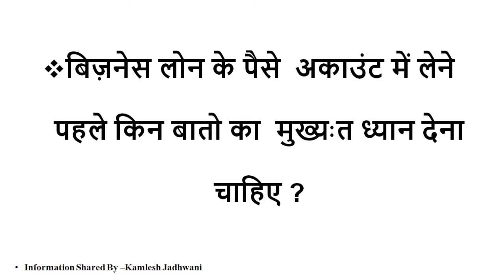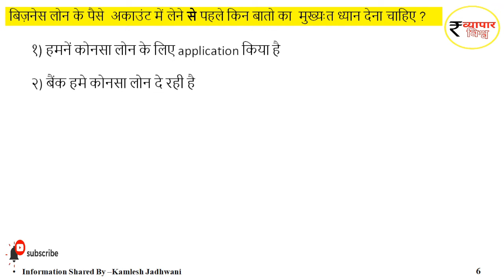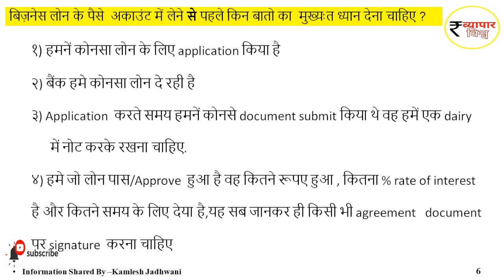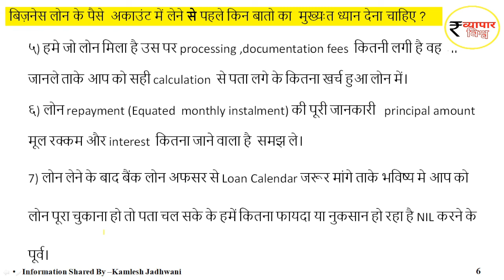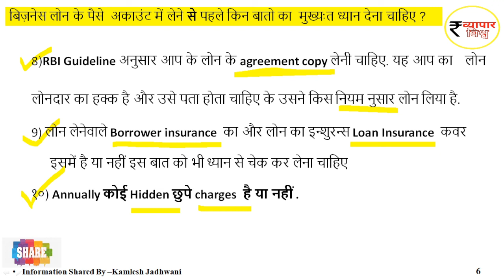BusinessLoanके पैसे Accountमें लेने से पहले किन बातो का मुख्यःत ध्यान देनाचाहिए?loan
१) हमनें कोनसा लोन के लिए application किया है
२) बैंक हमे कोनसा लोन दे रही है
३) Application  करते समय हमनें कोनसे document submit किया थे वह हमें एक dairy  में नोट करके रखना चाहिए.
४) हमे जो लोन पास/Approve  हुआ है वह कितने रूपए हुआ , कितना % rate of interest है और कितने समय के लिए देया है,यह सब जानकर ही किसी भी agreement   document  पर signature  करना चाहिए
५) हमे जो लोन मिला है उस पर processing ,documentation fees  कितनी लगी है वह भी  जानले ताके आप को सही calculation  से पता लगे के कितना खर्च हुआ लोन में।
६) लोन repayment (Equated  monthly instalment) की पूरी जानकारी   principal amount  मूल रक्कम और interest  कितना जाने वाला है  समझ ले।
7) लोन लेने के बाद बैंक लोन अफसर से Loan Calendar जरूर मांगे ताके भविष्य मे आप को लोन पूरा चुकाना हो तो पता चल सके के हमें कितना फायदा या नुकसान हो रहा है NIL करने के पूर्व।
8)RBI Guideline अनुसार आप के लोन के agreement copy लेनी चाहिए. यह आप का    लोन लोनदार का हक्क है और उसे पता होता चाहिए के उसने किस नियम नुसार लोन लिया है.
9) लोन लेनेवाले Borrower insurance  का और लोन का इन्शुरन्स Loan Insurance  कवर  इसमें है या नहीं इस बात को भी ध्यान से चेक कर लेना चाहिए
१०) Annually कोई Hidden छुपे charges  है या नहीं .

We will provide 12 x7 paid chat support for you.
Genuine Advice in ideal price our Helpline Num: 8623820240 /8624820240

हम आपके लिए 12×7 Paid Chat support प्रदान करेंगे।
 आदर्श मूल्य में वास्तविक सलाह हमारा
हेल्पलाइन नंबर 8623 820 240 / 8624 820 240

Your Comments are Important to us.
 All Your suggestions are welcome.🙏
For purchase details of All Industrial Chemicals, Perfumers, Colour, Lab Instruments in Small order& Bulk order contact to Elixir Marketing
Mobile number-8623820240 (Office Timing 10.00 am to 7.00 pm)